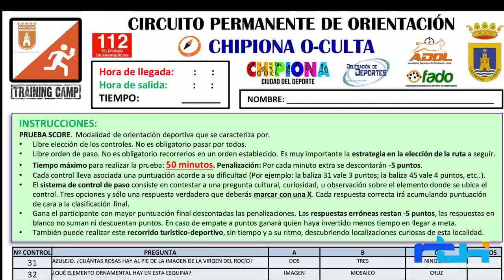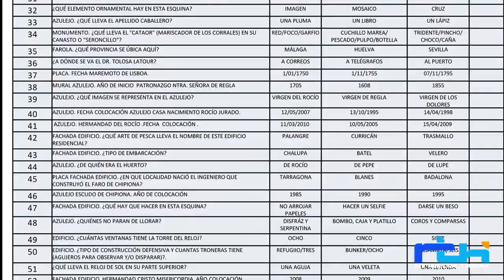La Grada. Circuito de orientación ‘Chipiona O-Culta’